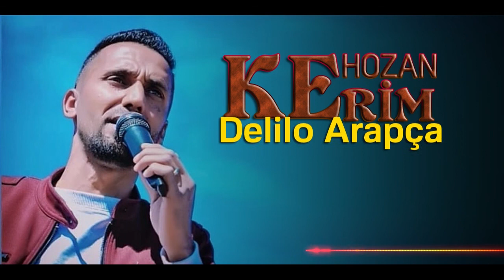Hozan Kerim 2022 Full + Delilo arapça Foto Gökçe Official Video o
İrtibat için ara 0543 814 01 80